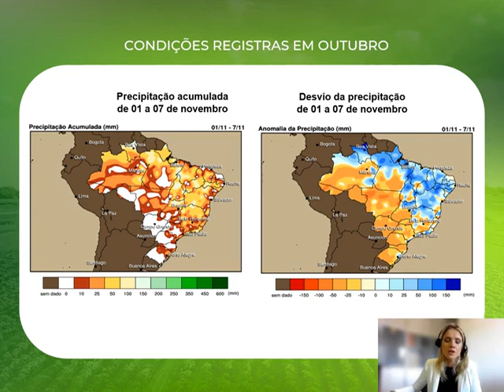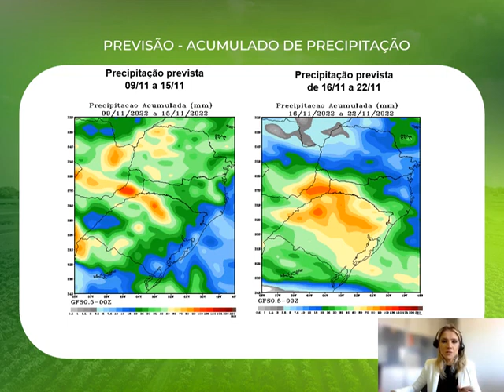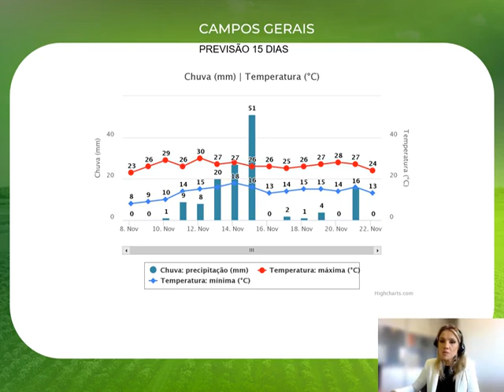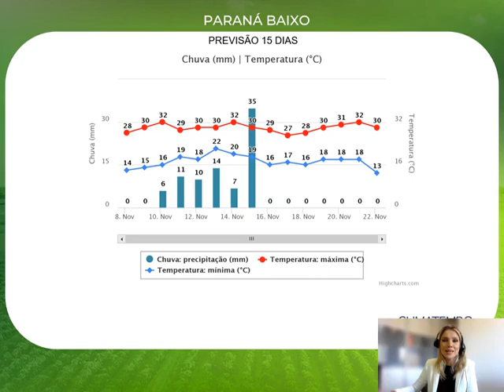Boletim Climatempo | Cocari - Paraná - 08/11/2022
Previsão do clima e tendências para as áreas de atuação da Cocari